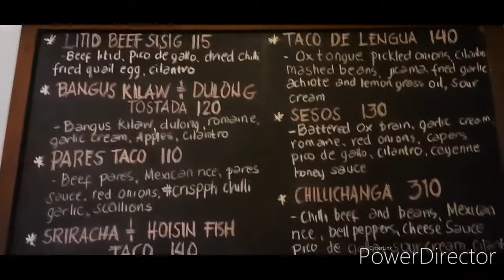Trying Mexican Burritos - Drive By Taco Shop (BF Homes)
Mexican Favorites
Must try Chicharones and Beef Sirloin steak Burritos
Flavorful and packed.
Nakakbusog!

Drive-By Taco Shop, BF Homes
167 Aguirre Avenue, BF Homes,
Parañaque City 1720
Monday to Sunday, 4PM to 11PM
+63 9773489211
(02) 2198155